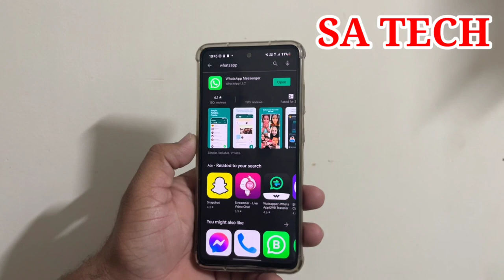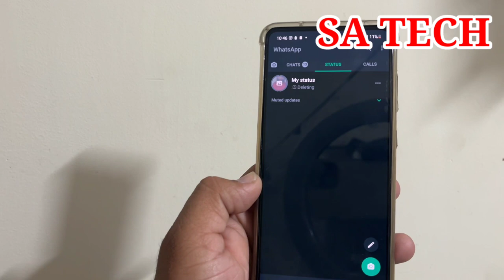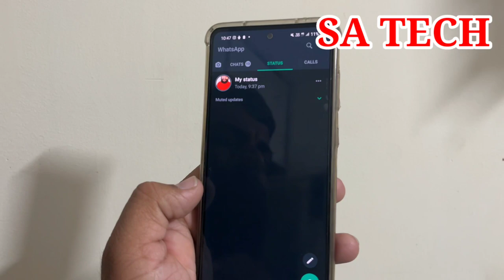Whatsapp New Undo Status Feature,Whatsapp New Feature 2022,Whatsapp New Latest Update 2022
In this Video I Describe About Whatsapp New Undo Status Feature 2022